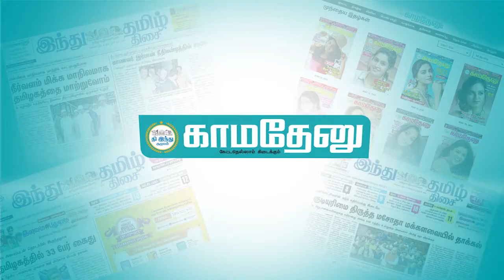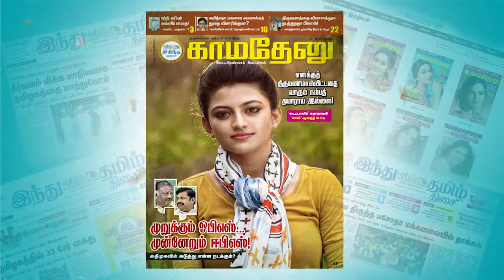தன்னுடைய வாழ் நாளிலே யாருக்கும் எந்தக் கெடுதலும் செய்யாதவர் ஓபிஎஸ் - ஆர். பி.உதயகுமார்